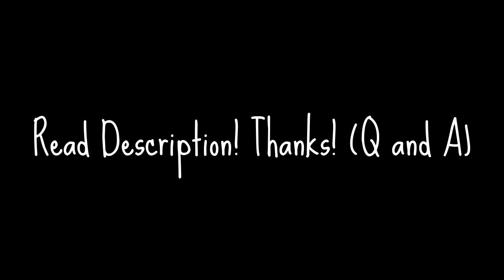I Need Questions!| Q & A Plan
I'm planning to do a Q and A! Please leave some questions down below! Thanks! I love you kittens!

ALSO! I will pick a random one and they will get a surprise gift. (Nothing big)!

Mew~